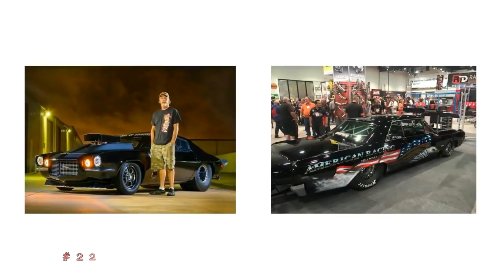The Chief and Shawn #22 feat. McDoogle